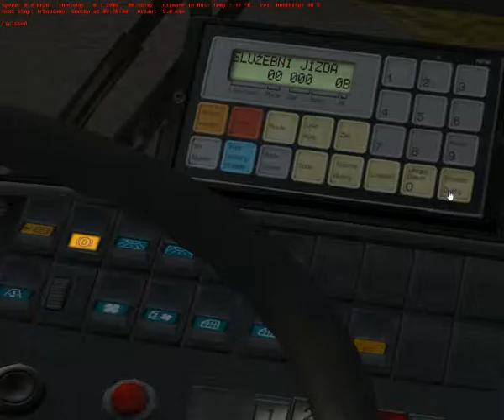OMSI2 - MAN SD202 Dolní Kounice